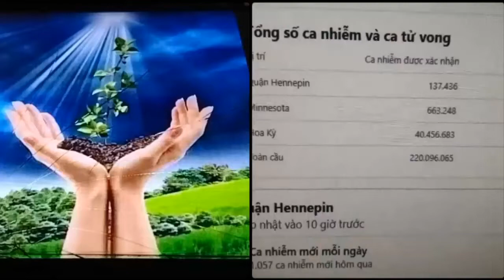Việt kiều Cầm Nguyễn "Không nên nghe những xuyên tạc tào lao mà hoang mang"